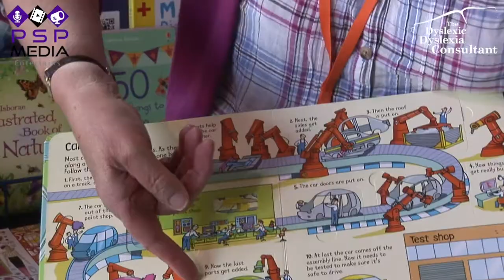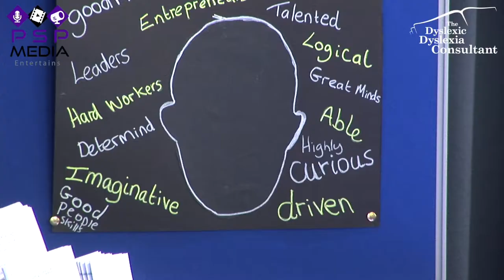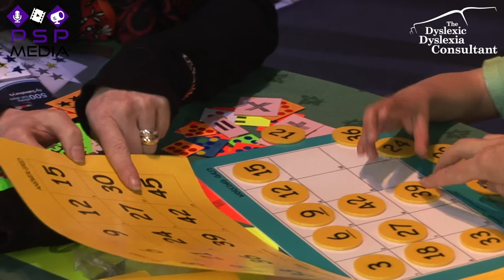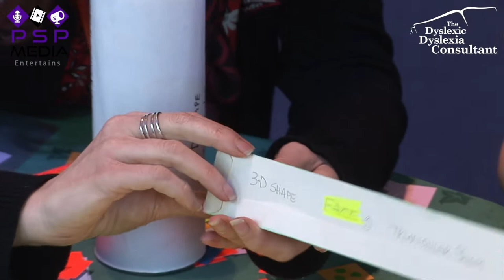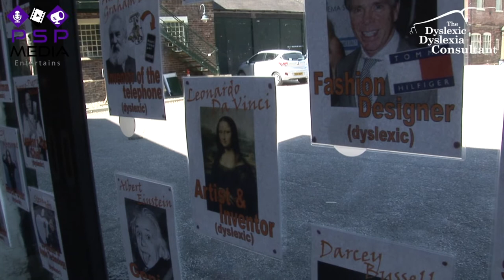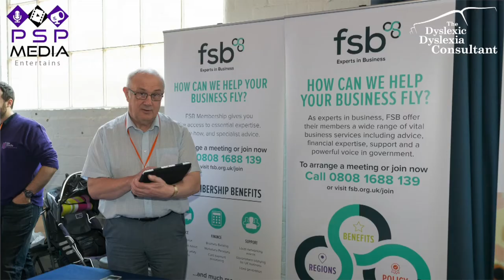Dyslexia information Day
A overview of Dyslexia information Day: what to expect when you visit!